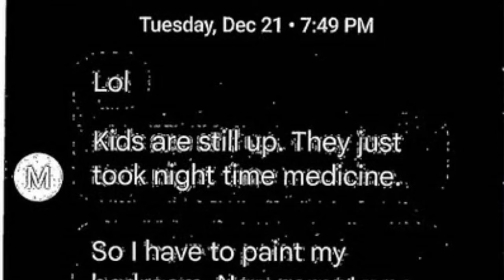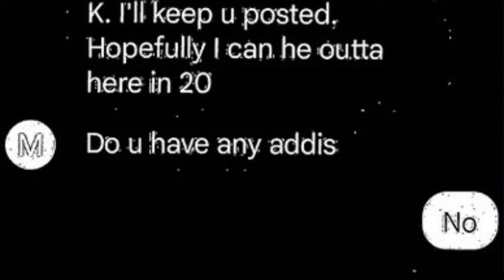City Councilman with Troubled Past Ends Career on a High Note | Matthew Reilly Case Analysis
This video answers the question: Can I analyze case of Matthew Reilly?

Dr. Grande’s book Harm Reduction: